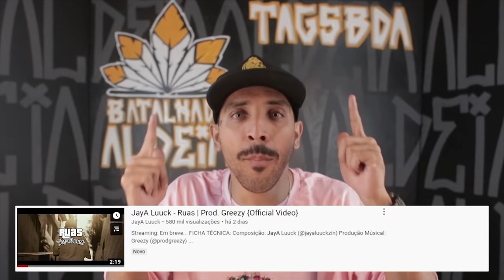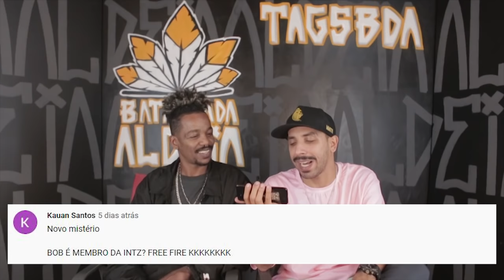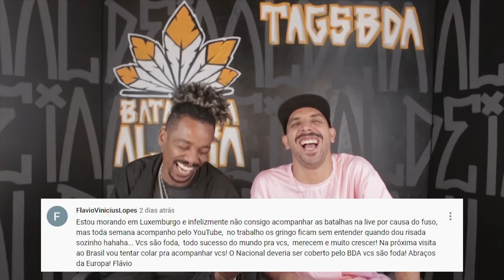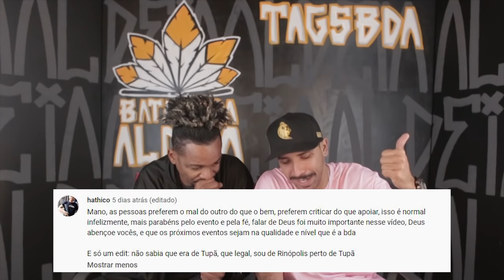7 MAIORES CAMPEÕES DA BDA feat. Feijó | Tags BDA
Com vocês os  maiores campeões da Batalha da Aldeia. Bob veio com o Feijó reagir alguns rounds dos maiores campeões, falar sobre os lançamentos  e contar pra vocês os porquês de não ter acontecido batalha essa semana.

Estamos trazendo um convidado direto do mundo do Free fire, quem será que está vindo por ai ??? COMENTEM QUEM VOCÊS ACHAM QUE É

Comentem muito  ! Estamos de olho, será que seu comentário vai aparecer no próximo TAGS BDA.

SIGAM O Bob 13: @bob13oficial
SIGAM O Feijó: @feijofical

Direção/filmagem/edição: @colosso